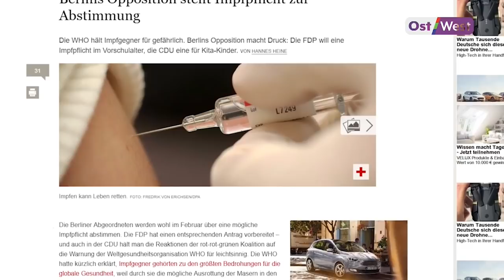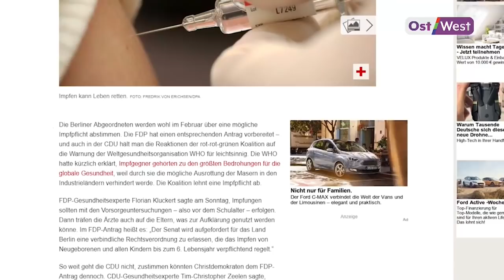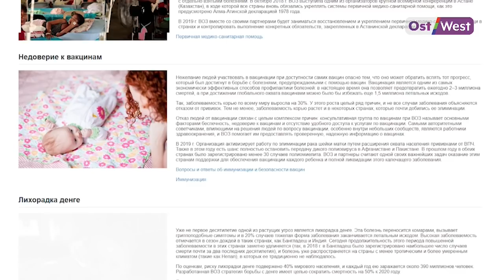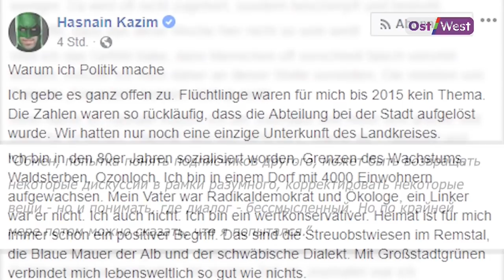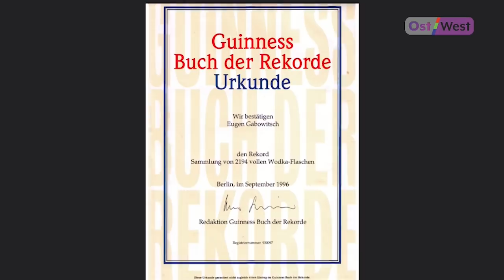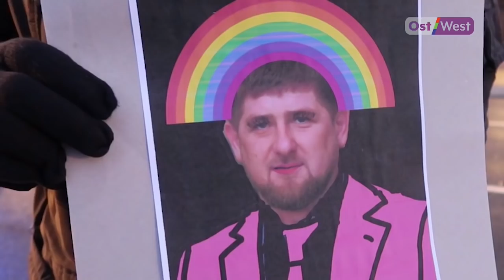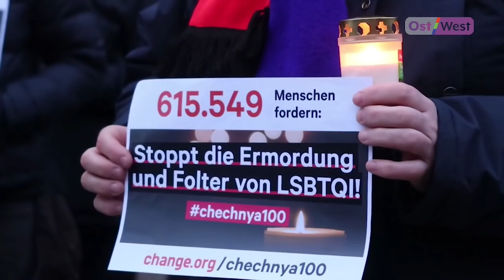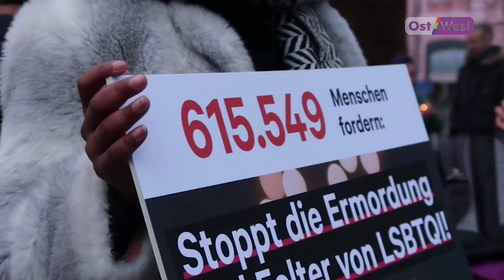Германия прощается с углем (при чем тут «Северный поток-2»), а немец продает коллекцию водки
— После отказа от атомной энергетики Германия собирается закрыть все угольные электростанции. Кого обрадует такое решение?

— В Берлине могут появиться обязательные прививки: ХДС и СвДП требуют от правящей коалиции принять закон, который обязывает всех родителей прививать своих детей в дошкольном возрасте. Почему остальные партии против?

— Две звезды немецкого фейсбука ради эксперимента поменялись местами: в течение недели мэр города Тюбинген Борис Пальмер будет писать в аккаунте публициста Хазнаина Казима, а тот — в аккаунте политика. Что они уже успели опубликовать на страницах друг друга?

— Немец с российскими корнями решил продать свою коллекцию водки, которая даже занесена в книгу рекордов Гиннесса: это целых 3500 бутылок водки со всего мира. Они — полные